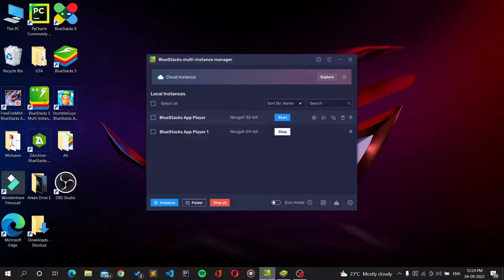Finally I Got Most Rare Phantom bunny Bundle | Slaughter Party Incubator Return